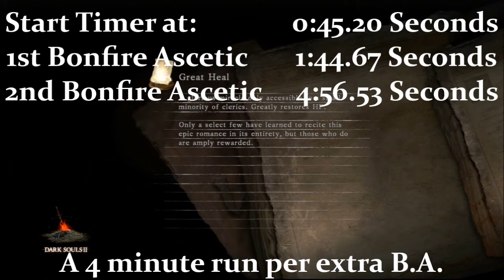Dark Souls II True Infinite Bonfire Ascetics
Please click on the Card to watch the updated version of this video. This video that you're watching sucks.

Guaranteed TWO Bonfire Ascetics after burning one at The Place Unbeknownst.

4 Minute Run for a net gain of one Bonfire Ascetic.

This is the short version. The thumbnail is not part of this video. The long version was 33 minutes which showed the proof that this is valid and the Giant Lord boss fight.

If enough people want to sit through the long version, I can upload it.